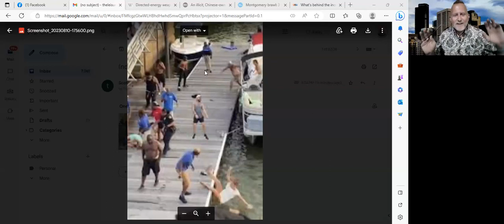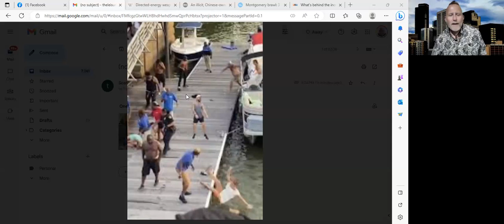Informed is an 8 Letter Word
Scott & Jackie discuss 4 letter words, illicit Chinese Labs, Leprosy and the 9th wonder of the world